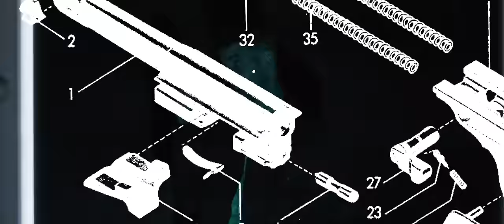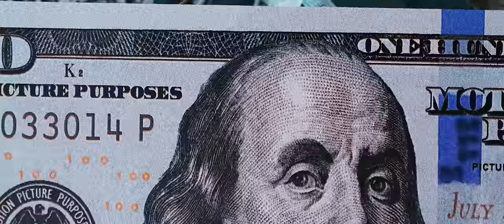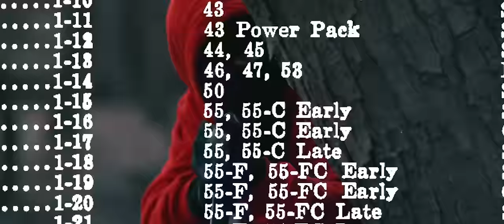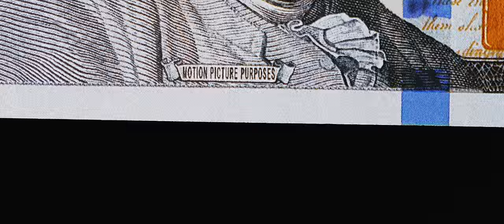Red Lights (Official Music Video) | Knox Hill x Luke Gawne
Album discount and signed Merch if you buy direct on my website!!

New songs on my Twitter: @theknoxhill

Directed by Mark Christian of Zoedic Films - go support!

Featuring actress & model Brandie Chisambo!

Shouts to the film crew & additional support!

Knox Hill Luke Gawne Gawne Red Lights Official Music Video.

I been runnin Red Lights..